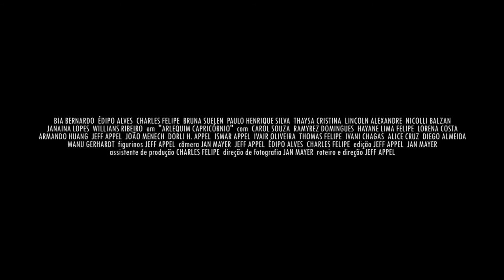Arlequim Capricórnio: trailer do filme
ARLEQUIM CAPRICÓRNIO
Brasil, 2021
Experimental. P&B. Silencioso. 97 minutos

Roteiro e direção: Jeff Appel
Direção de fotografia: Jan Mayer
Edição: Jeff Appel, Jan Mayer
Assistente de direção: Charles Felipe

Um elefante numa praia, uma fuga num carro funerário, uma noiva casando sozinha, um "culto" numa casa abandonada e um insólito velório num bosque são algumas das inúmeras situações absurdas vividas - ou não - por várias pessoas que vagam aparentemente sem rumo.